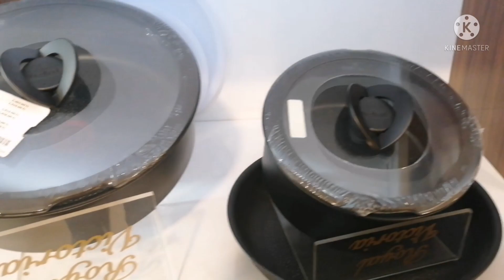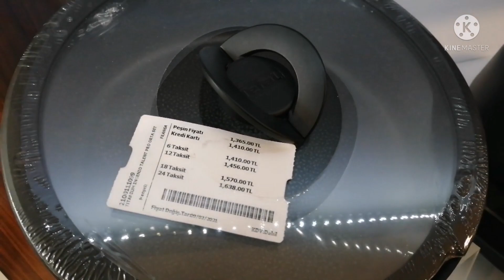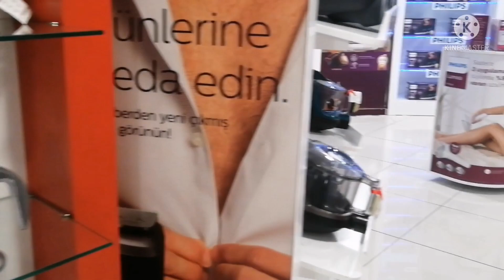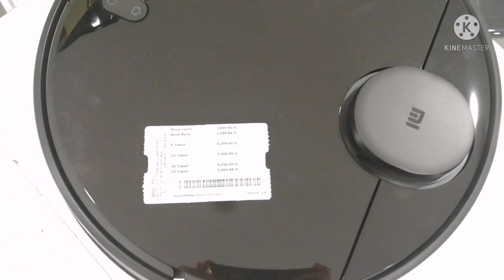أرقى الآواني والديكورات التركية مع الأسعار 🏃‍♀️اجيو تشوفي لعريسات ديالهم منين كيجهزو أنفسهم Karaca